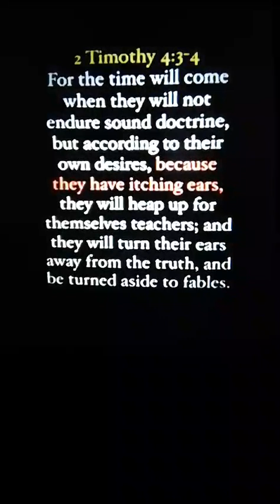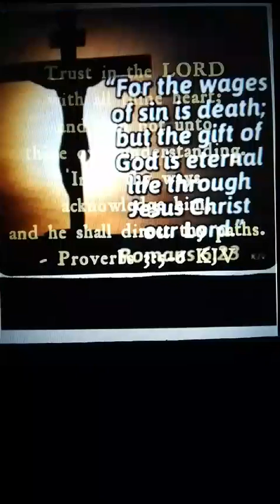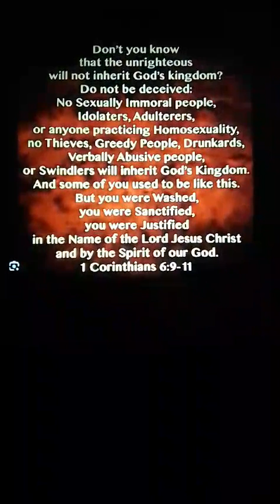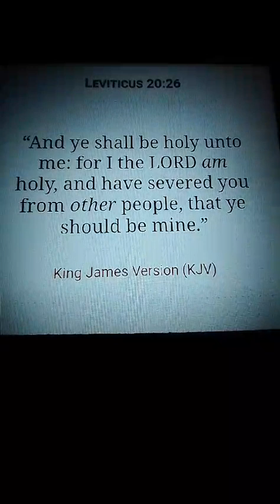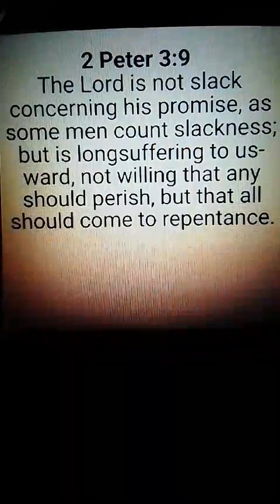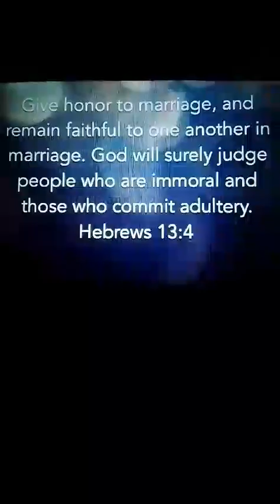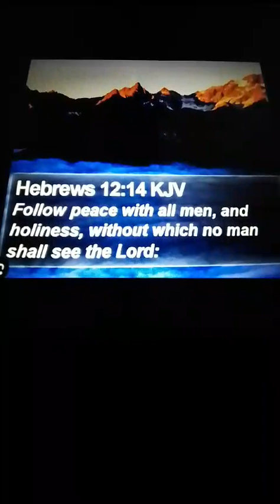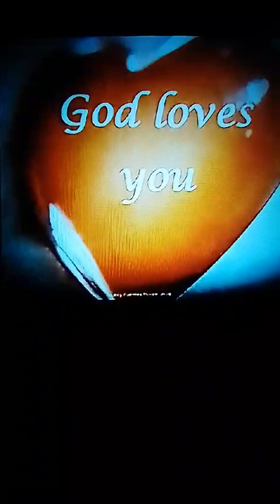Pt1.RAPTURE, SIN we NOT go UP, Delay of the BRIDEGROOM is OVER, Matthew 25. WARNING⚠️ REPENT NOW.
Brothers and Sisters, OUR LORD AND SAVIOR JESUS CHRIST OF NAZARETH SAID THAT, We should STOP Listening to FALSE doctines BECAUSE MANY have been DECEIVED.

HE SAID, Many we WAKEUP and see PEOPLE have been gone WHY they WERE left behind because of SIN and because of FALSE TEACHING that DECEIVED Them.

HE SAID, Many are waiting to be RAPTURE UP WHY They're living has a boyfriend and girlfriend without MARRIED and it's a SIN AGAINST GOD. any little SIN we NOT enter into the gate of HEAVEN don't be DECEIVED Children.

HE SAID, Believing IN THE NAME OF JESUS CHRIST WHY still living in SIN, Those people are NOT SAVED.
But FALSE doctine says, They're SAVED. Children it's FALSE, Romans 6;23 says, For the weges of SIN is death, but the gift of GOD is eternal life through JESUS CHRIST OUR LORD.
This WHY they're NOT SAVE, If anything just happened in the moment they're still living in SIN, they we NOT ENTER INTO the gate of HEAVEN. This is the TRUTH.

Children Anyone that died with SIN we NOT enter into the gate of HEAVEN, Many are HERE right NOW in the front gate they CAN'T enter BECAUSE of SIN.
HEAVEN and HELL is REAL.
The FALSE doctine is twisting MY WORDS and Deceiving My PEOPLE, Says to them, Nobody we go to hell or No Believer we go to hell. It's FALSE, When someone died his Spirit we left is bodies and immediately, they will KNOW immediately weither they're going to HEAVEN or HELL NO other directions.
If they died with SIN they go to hell, If they died without SIN They COMES to ME AND I WE WELL COME MY Children Coming BACK HOME for Eternity WITH ME.

Don't be DECEIVED Children quickly REPENT NOW Before HEAVEN OPENED.